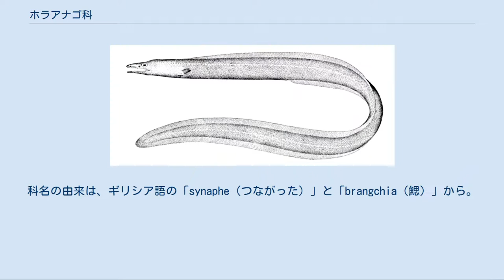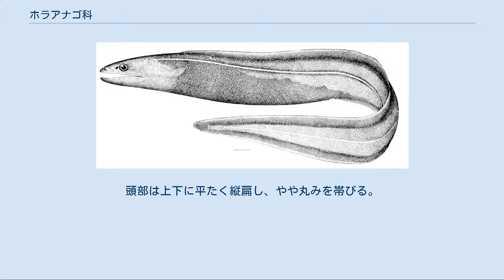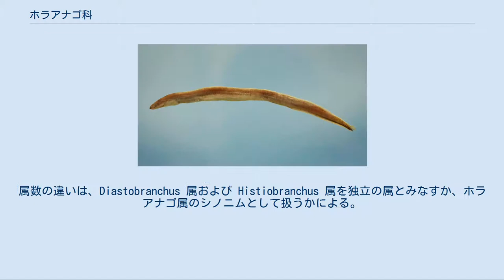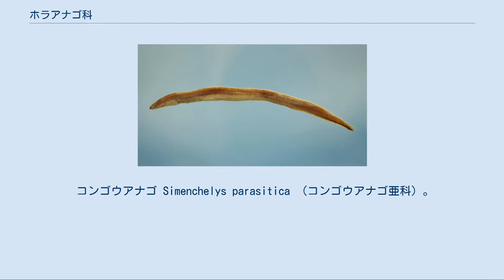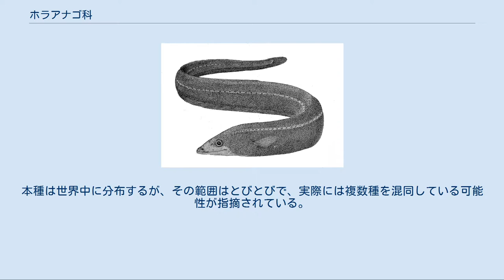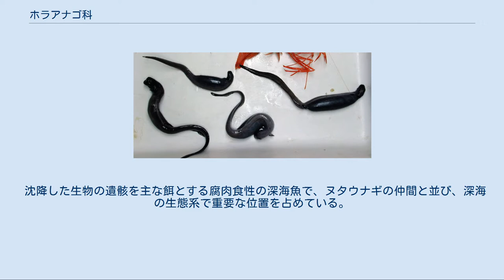ホラアナゴ科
ホラアナゴ科（学名：Synaphobranchidae）は、ウナギ目に所属する魚類の分類群の一つ。
ホラアナゴ・コンゴウアナゴなど、底生性の深海魚を中心に3亜科10属32種が含まれる。
科名の由来は、ギリシア語の「synaphe（つながった）」と「brangchia（鰓）」から。
 ホラアナゴ科の魚類はすべて海水魚で、太平洋・インド洋・大西洋など全世界の深海に広く分布する。
海底付近で生活する底生魚の一群であり、多くの種類は水深1,000~3,500mの漸深層を主たる生息範囲としている。
底生性深海魚のグループとしてはソコダラ科（タラ目）・アシロ科（アシロ目）・トカゲギス科（ソトイワシ目）などと並ぶ重要な存在である。
一般に肉食性で、他の魚類や甲殻類を捕食するほか、コンゴウアナゴのように他の生物の遺骸を専食するものもいる。
 ホラアナゴ類の生態および生活史はあまりよくわかっていない。
カライワシ上目のグループに共通する特徴として、本科魚類もまたレプトケファルスと呼ばれる独特の仔魚期を経て成長する。
本科のレプトケファルスの眼は斜めに細長く伸び、水晶体が極度に前方に寄った管状眼となっている。
 ホラアナゴ類は他のウナギ目の仲間と同様に細長い体をもち、全長20~180cm程度に成長する中・大型の魚類である。
頭部は種類によっては上下に平たく縦扁するが、体部は側扁し左右に平たくなっている。
 3亜科に共通する主な形態学的特徴は以下の通り。
鰓の開口部は胸鰭よりも低い位置にあり、一部の種類は胸鰭を欠く。
第三下鰓骨は前方を向き、第三角鰓骨と鋭角を成す。
 ホラアナゴ科は3亜科に細分され、Nelson（2006）の体系において10属32種が認められている。
 リュウキュウホラアナゴ亜科 Ilyophinae は7属22種で構成される。
アサバホラアナゴ属など一部は、かつては独立の科として分類されていた。
 下顎は上顎よりも短く、リュウキュウホラアナゴ属の一部を除いて鱗をもたない。
頭部は上下に平たく縦扁し、やや丸みを帯びる。
鋤骨の歯は比較的長く、大きい。
アサバホラアナゴ属の一部および Thermobiotes 属は胸鰭を欠く。
 アサバホラアナゴ Dysomma anguillare （リュウキュウホラアナゴ亜科）。
分布水深は30~270mで、本科魚類としては比較的浅所に生息する。
かつては「メクラアナゴ」と呼ばれたが、差別的用語を含むとして、日本魚類学会によって標準和名が変更された リュウキュウホラアナゴ Ilyophis brunneus （リュウキュウホラアナゴ亜科）。
本亜科の中では例外的に鱗をもち、その配列は規則的 ホラアナゴ Synaphobranchus affinis （ホラアナゴ亜科）。
ホラアナゴ属の魚類は一般に鱗をもち、本種のように不規則に並ぶものと、互いに直交する種類とがある Histiobranchus bathybius （ホラアナゴ亜科）。
水深5,400mからの採取記録が残る、本科魚類中の最深種。
ホラアナゴ属に含められることもある ホラアナゴ亜科 Synaphobranchinae にはNelson（2006）の体系において2属9種、FishBaseには4属11種が記載される。
属数の違いは、Diastobranchus 属および Histiobranchus 属を独立の属とみなすか、ホラアナゴ属のシノニムとして扱うかによる。
 両側の鰓の開口部が腹部でつながっていることが大きな特徴で、本科の英名である「cutthroat eel（喉裂きウナギ）」の由来となっている。
 下顎は上顎よりも長く、Haptenchelys 属以外は鱗をもつ。
頭部は縦扁し、吻（口先）はややとがる。
歯は小さく針状。
腹部の体色は暗く、背側は白色調となっている。
 コンゴウアナゴ Simenchelys parasitica （コンゴウアナゴ亜科）。
吻は尖らず丸い。
特異な食性をもち、深海の掃除屋として重要な役割を果たす コンゴウアナゴ亜科 Simenchelyinae は1属1種で、コンゴウアナゴ S. parasitica のみを含む。
本種は世界中に分布するが、その範囲はとびとびで、実際には複数種を混同している可能性が指摘されている。
 沈降した生物の遺骸を主な餌とする腐肉食性の深海魚で、ヌタウナギの仲間と並び、深海の生態系で重要な位置を占めてい...